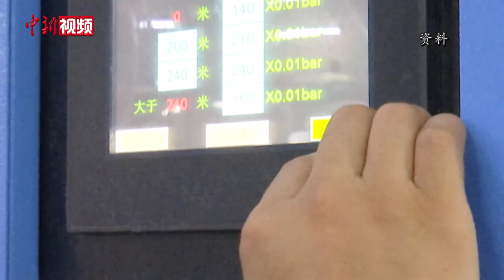维族小伙驳涉疆谎言：打着“人权”旗号干着侵害劳动权利的事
近日，美西方反华势力执意污蔑新疆存在“强迫劳动”，并意欲在一些国际场合发起挑衅。6月3日，在北京举行的涉疆问题新闻发布会上，维吾尔族小伙艾克拜尔·吐鲁洪讲述了在纺织厂工作的日常，现身说法戳破涉疆谎言。